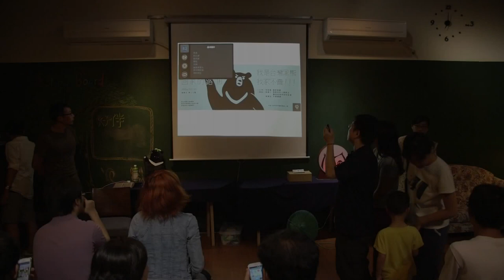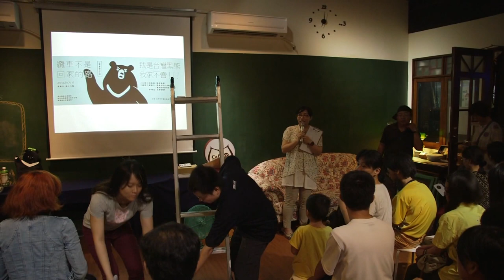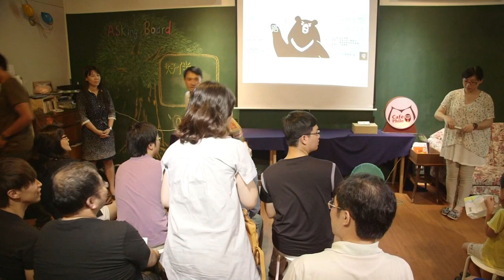2014-0711【哲學星期五@台中】「纜車不是回家的路－我是台灣黑熊，我家不賣！」001（自我介紹）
【哲學星期五@台中】─「纜車不是回家的路－我是台灣黑熊，我家不賣！」2014/7/11 (五) 19:00

台中市雪谷空中纜車興建案實施計畫（簡稱雪谷線纜車）預定從谷關至大雪山森林遊樂區鞍馬山。台中市政府預期雪谷纜車每年可望吸引30萬名遊客，企圖振興谷關地區觀光產業，並且紓緩大雪山林道假日人潮。日前，此案的環境影響評估都尚未開始，纜車的安全性與生態衝擊都尚未有所定論，台中市政府就急於公開招商，不禁令人懷疑是否過於倉促，未來更可能會先上車後補票的方式，壓迫環評的公正性。

纜車路線沿途不僅經過保安林地，更牽涉大甲溪上游水土保持的問題，因此本案除了考量國土永續利用規劃、纜車成本效益與遊客安全性之外，對自然環境的衝擊更該被重視，特別是當開發範圍位於瀕危物種『台灣黑熊』的棲息地內，更該謹慎評估。

台灣黑熊為法定之「瀕臨絕種」的保育類動物。近幾十年受到棲地開發及人為活動頻繁，使得該物種的分布範圍大幅縮減。目前野外數量稀少，推估全台灣野外族群僅約600隻左右。對於瀕臨滅絕的生物而言，任何一野外族群都十分珍貴。

由於棲地破碎化與喪失，北台灣的黑熊分布較為零星，然而近期研究發現大雪山地區有穩定的台灣黑熊族群，凸顯大雪山森林遊樂區之於北台灣黑熊族群保育的重要性。雪谷纜車的路線由於會經過黑熊活動的區域，並且破壞其完整棲息地。然而，從瀕危物種保育的保育上，任何土地利用皆須接受審慎的檢驗，並且限制大規模的土地開發，以提供對生態保育更深的保育價值。

這個禮拜的哲學星期五＠台中邀請到「追黑熊的福爾摩斯」－長年研究台灣黑熊的郭彥仁，以及生態觀察者李璟泓，來與大家談談雪谷纜車的興建將對於台灣黑熊及當地生態環境產生何種衝擊。

【時間】2014/7/11(五) 19:00 ~ 21:00
【主持】柯劭臻 | 環保律師
【與談】郭彥仁 | 屏東科技大學野生動物保育所研究助理
　　　　李璟泓 | 生態講師

【參考資料】

《雪谷纜車對台灣黑熊生態衝擊性》－郭彥仁

《公民之聲：財團賺錢 給市民喝糞水》－李璟泓